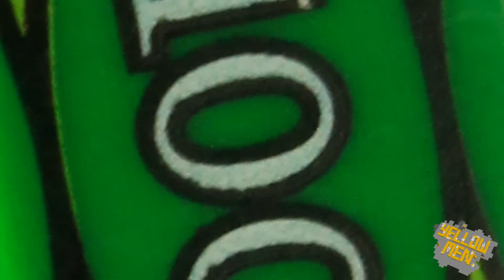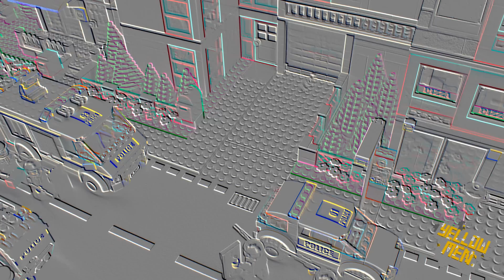Lego Bank Robbery - Yellow Men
Just when you thought it was safe to visit Lego-town a couple of no-good bandits have stolen the local bank machine. Luckily, their antics have not gone unnoticed and the pair are soon apprehended by the Lego-town police.